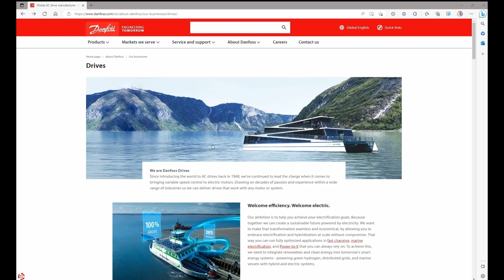How to find MyDrive® Insight for iC7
In this short video, you will learn how to easily find MyDrive® Insight and see what is available for the iC7 series.

When using the Danfoss website you can access MyDrive® Insight in few clicks by following the instructions in the video.